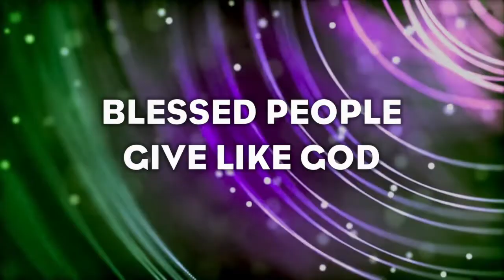10/9/22 - I Love My Church: Give Generously